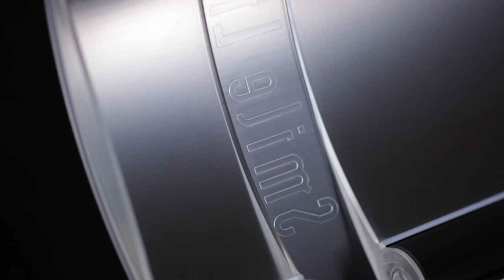Smile Line's EVO2 mixing trays for porcelain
no doubt the most advanced, exclusive and ergonomic wet trays ever seen on the market